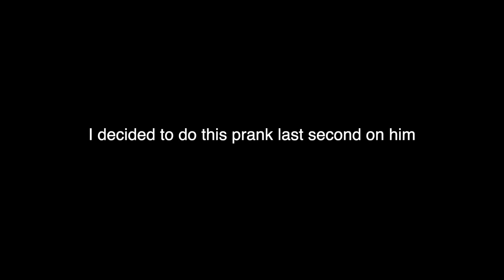Sitting On My boyfriends Lap To See His Reaction😱*Funny Reaction*